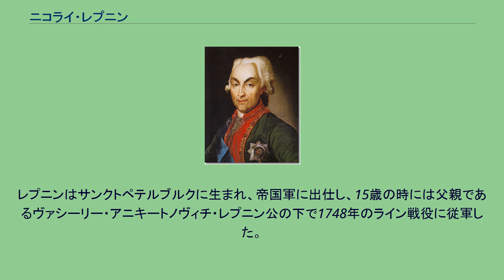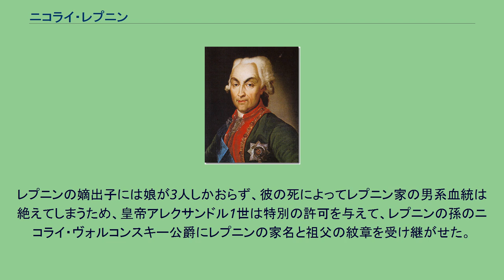ニコライ・レプニン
ニコライ・レプニン公 ニコライ・ヴァシーリエヴィチ・レプニン公爵（ロシア語: Никола́й Васи́льевич Репни́н、ユリウス暦1734年3月11日 - ユリウス暦1801年5月12日）は、帝政ロシアの政治家、外交官、将軍。
ポーランド・リトアニア共和国の解体に重要な役割を果たした。
レプニンはサンクトペテルブルクに生まれ、帝国軍に出仕し、15歳の時には父親であるヴァシーリー・アニキートノヴィチ・レプニン公の下で1748年のライン戦役に従軍した。
後に何度か外国で暮らす機会を得て、「完璧な発音のドイツ語」を習得した。
7年戦争にも平の士官として従軍している。
1762年、皇帝ピョートル3世はレプニンを在プロイセン大使に任命した。
同年、女帝エカチェリーナ2世はレプニンを在ポーランド全権大使に転任させた。
着任してワルシャワに移った後、レプニンはイザベラ・チャルトリスカ公爵夫人と不倫関係にあると噂され、公爵夫人が1770年に産んだ長男アダム・イェジ・チャルトリスキ公爵の実の父親はレプニンだという噂も囁かれた。
ポーランド政府に対するロシア支配をより強化するうえで、レプニンは巧妙に政治力を発揮した。
特別な指令を出して様々なプロテスタント宗派の貴族たちを集めた親ロシア党派を作り、彼らに国教徒であるカトリック貴族と同じ地位を与えることを決めたのである。
もっとも、レプニンはプロテスタント達がロシアの味方になっても大した助けにはならないと考えていた。
集まったプロテスタント勢力は同時に、エカチェリーナ女帝に対してポーランドの国政に関与しないよう請願を行ってもいたからである。
ロシアにさらなる国益をもたらすべく、レプニンは2つのプロテスタント連盟（スウツク連盟とトルン連盟）の結成を支援し、その後カトリックのラドム連盟（盟主はカロル・スタニスワフ・ラジヴィウ公爵）を結成させた。
ただし、レプニン本人の書簡などをみると、彼自身はロシア政府から求められている陰謀まがいの政治手法を嫌っていたようである。
レプニンはそれでも本国政府の指令に従い、さまざまな圧力を駆使し、1767年から1768年にかけて開かれた国会（「レプニン議会」と呼ばれる）であらゆる抗議を無視してロシアの思惑通りに事を進め、ポーランドは正式にロシアの属国になった。
国会が開かれる前に、レプニンは自分の政策にはっきりと反対していた何人かの有力者、キエフ司教ユゼフ・アンジェイ・ザウスキや王冠領野戦ヘトマンのヴァツワフ・ジェヴスキらを逮捕し、カルーガの監獄へ送るように命じている。
この強引な保護国化の決定は、すぐにバール連盟の結成につながった。
同連盟はロシア全権大使の決定を実力行使で覆そうとしたが、成功しなかった。
レプニンは1768年にポーランド大使の地位を解かれ、今度はオスマン帝国とのロシア・トルコ戦争で司令官を務めるよう命じられた。
モルダヴィアとワラキアの独立軍の司令官になったレプニンは、1770年にオスマン帝国軍がプルト川を渡るのを阻み、ラルガとカフルでの奮戦で武人としての名声を手にし、敵の支配するイズマイールとキリヤを占領した。
1771年にはワラキアの最高司令官となり、ブカレストを占領した。
ロシア軍総司令官のピョートル・ルミャンツェフ伯爵との口論がきっかけで更迭されたものの、1774年にはキュチュク・カイナルジ条約締結交渉を引き出したシリストラ占領作戦に参加している。
1775年から1776年にかけ、レプニンは部下のヤコフ・ブルガーコフとともに、オスマン宮廷におけるロシア代表を務めている。
1778年にバイエルン継承戦争が勃発すると、レプニンは3万人の軍隊を率いてブレスラウに赴いた。
そしてテッシェン条約締結に際してもロシア全権として立ち会い、オーストリアにプロイセンとの和平を結ばせた。
1787年に勃発した第2次ロシア・トルコ戦争では、レプニンは並いるロシア人司令官の中で最も成功を収めた、アレクサンドル・スヴォーロフの後任となった。
レプニンはサルキアでトルコ軍を撃破し、トルコ側の総司令官ハサン・パシャの幕営地を完全に制圧し、ハサンをイズマイールに追い込んだ上で同市を陥落させようとしたが、グリゴリー・ポチョムキン公爵に制...